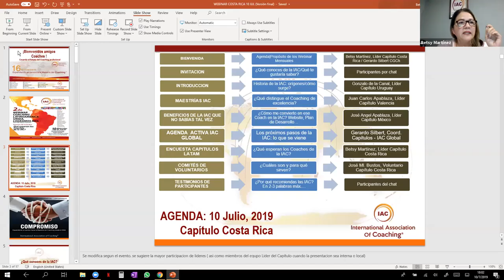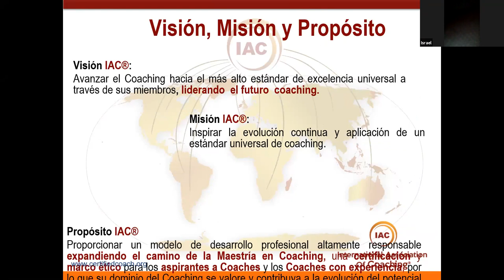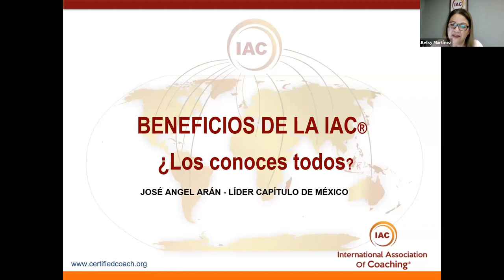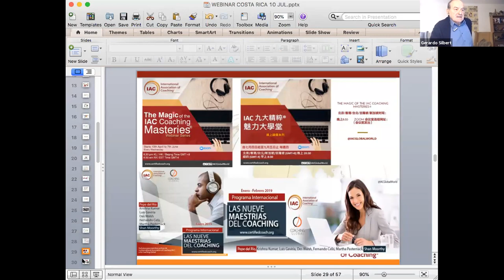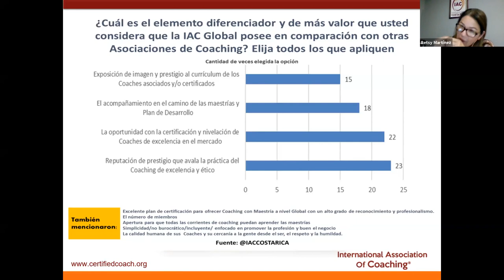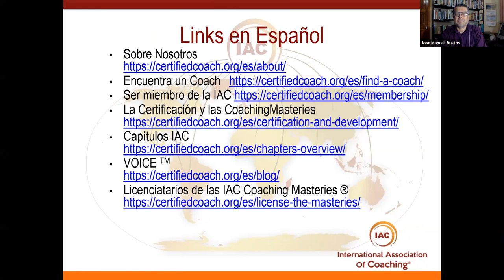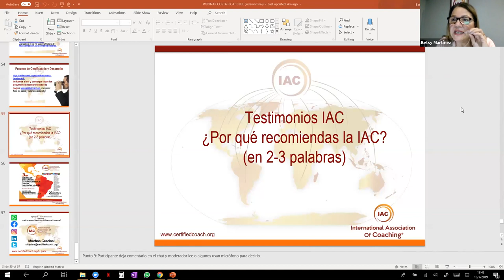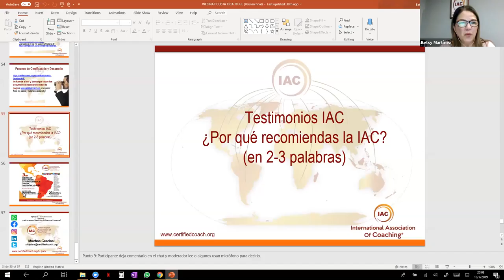2do Webinar IAC Latinoamericano IAC Julio 10 2019 Que queremos los Coaches de la IAC?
2do Webinar abierto a Coaches organizado por los Capítulos de Habla -Hispana IAC  Host IAC Costa Rica, Betsy Martinez ,  QUE Queremos los Coaches de la IAC?  Unidos logramos Mas